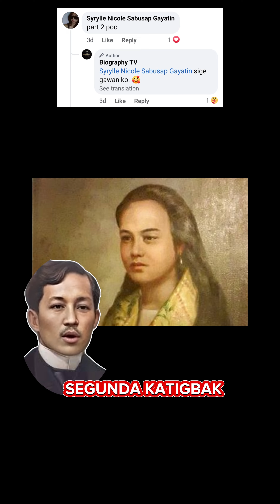Ang mga babae, Sports ni Jose Rizal. Talambuhay , Biography ni Rizal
Si Jose Protacio Rizal Mercado ih Alonso Realonda o mas kilala bilang Jose  Rizal ay ipinanganak noong June 19, 1861 sa Calamba, Laguna. Si Rizal ang ikapito sa labing-isang anak nina Francisco Mercado at Teodora Alonso. Siya ay may height na five feet and three inches. Si Rizal ay makabayan, manggagamot, at manunulat na naging inspirasyon sa Philippine nationalist movement.

Ilan din sa mga famous na sinulat ni Rizal ay ang "To the Young Women Of Malolos, Para Sa Aking Mga Kababata, at Mi Ultimo Adios. Sumulat siya ng ilang akda na nagpahayag ng kanyang mga pagdududa at pagpuna sa Simbahan, kabilang ang "The Indolence of the Filipino" at "The Philippines A Century Hence."

Bukod sa mga ito, siya rin ay multilingguwal at kilala na nakakapag-usap ng mahigit ten languages kabilang ang Filipino, Espanyol, English, French, German, Dutch, at iba pa.

Mahal ni Rizal ang Pilipinas at hindi niya pinabayaan na manaig ang takot dahil alam niyang mas kailangan siya ng kanyang bansa para makamit ang pagbabago sa kamay ng Spain. Kaya tinatag niya ang La liga Filipina sa Maynila.

Si Rizal ay walang asawa ngunit may anim siyang naka relasyon, sina Segunda Katigbak na kanyang first love. Si Leonor Rivera na itinuring true love niya at naging inspirasyon na karakter ni María Clara sa Noli me tangere at El Filibusterismo. Si Consuelo Ortiga Rey na nakilala niya sa Madrid, Si Gertrude Beckett na nakilala niya sa London, si Nellie Boustead na nakilala niya sa Paris, at si Josephine Bracken na may nagsasabing pinakasalan ni rizal bago siya patayin, humingi sila ng lisensya para magpakasal, sa kasamaang palad, dahil sa problema niya sa simbahan ay tinanggihan ang kanilang kasal.

Si Rizal ay walang asawa ngunit may anim siyang naka relasyon, sina Segunda Katigbak na kanyang first love. Si Leonor Rivera na itinuring true love niya at naging inspirasyon na karakter ni María Clara sa Noli me tangere at El Filibusterismo. Si Consuelo Ortiga Rey na nakilala niya sa Madrid, Si Gertrude Beckett na nakilala niya sa London, si Nellie Boustead na nakilala niya sa Paris, at si Josephine Bracken na may nagsasabing pinakasalan ni rizal bago siya patayin, humingi sila ng lisensya para magpakasal, sa kasamaang palad, dahil sa problema niya sa simbahan ay tinanggihan ang kanilang kasal. Ang mga sports at hobbies ni rizal ay eskrimador o Fencing, Chess, GunSlingnger, Judo at magsulat ng novels at poems. Alam mo bang nabasa ni Rizal ang Buong Bhay bol mula Genesis hanggang Revelation dahil hindi niya mismo nakita ang salitang Purgatoryo sa Bhay bol, nang dahil dun, isa din itong dahilan kaya pinapatay siya ng kastila dahil lumalaban siya sa mga prahyleng katoliko.

Song Title: Motivational Epic Music
Artist Name: SoulProdMusic
Composer: Oleg Fedak